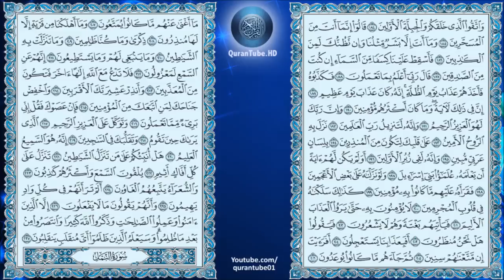عبدالرحمن السديس | 026 : سورة الشعراء | حفص عن عاصم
سورة الشعراء للشيخ عبدالرحمن السديس , برواية حفص عن عاصم + متابعة نصية للآيات
Surat Al-Sho'araa'a by Abdulrahman Al-Sudais + Arabic text trailing

۩ سبب التسمية :

سُميت " ‏سورة ‏الشعراء" ‏لأن ‏الله ‏تعالى ‏ذكر ‏فيها ‏أخبار ‏الشعراء ‏وذلك ‏للرد ‏على ‏المشركين ‏في ‏زعمهم ‏أن ‏محمد ‏كان ‏شاعرا ‏وان ‏ما ‏جاء ‏به ‏من ‏قبيل ‏الشعر ‏فرد ‏الله ‏عليهم ‏ذلك ‏الكذب ‏والبهتان ‏بقوله ‏‏" ‏والشعراء ‏يتبعهم ‏الغاوون ‏‏* ‏ألم ‏تر أنَّهم ‏في ‏كل ‏واد ‏يهيمون ‏ *وأنهم ‏يقولون ‏ما ‏لا ‏يفعلون ‏‏" ‏وبذلك ‏ظهر ‏الحق ‏وبان ‏‏.

۩ التعريف بالسورة :

1) مكية .ماعدا الآية 197 ومن الآية رقم 224 إلى أخر السورة فمدنية .
2) من المئين .
3) آياتها 227 .
4) ترتيبها السادسة والعشرون .
5) نزلت بعد سورة " الواقعة " ،بدأت بأحد حروف الهجاء " طسم " .
6) الجزء "19" ، الحزب "37،38" ، الربع "3،4،5،6"

۩ محور مواضيع السورة :

سورة الشعراء مكية وقد عالجت أصول الدين من التوحيد والرسالة والبعث شأنها شأن سائر السور المكية التي تهتم بجانب العقيدة وأصول الإيمان .

۩ سبب نزول السورة :

عن أبي الحسن مولى بني نوفل أن عبد الله بن رواحة وحسان بن ثابت أتيا رسول الله حين نزلت الشعراء يبكيان وهو يقرأ " والشعراء يتبعهم الغاوون " حتى بلغ " إلا الذين آمنوا وعملوا الصالحات " قال " أنتم " وذكروا الله كثيرا " قال أنتم " وانتصروا من بعدما ما ظلموا " قال أنتم " وسيعلم الذين ظلموا اي منقلب ينقلبون " قال الكفار.

▬▬▬▬▬▬▬▬▬▬▬▬ஜ۩۞۩ஜ▬▬▬▬▬▬▬▬▬▬▬